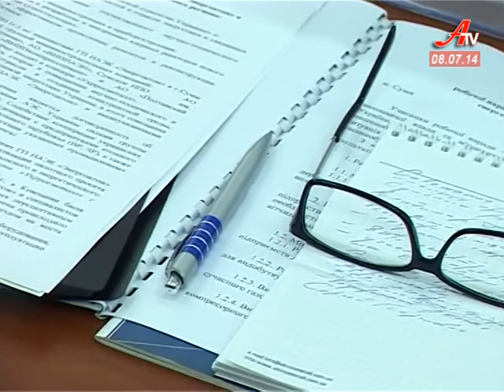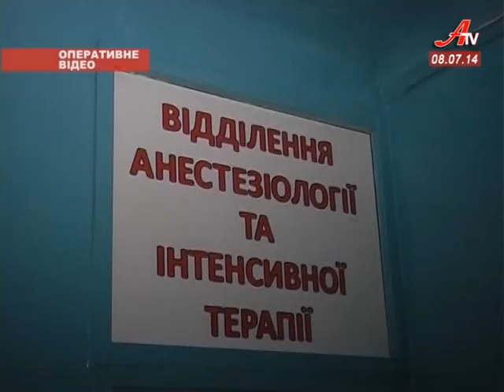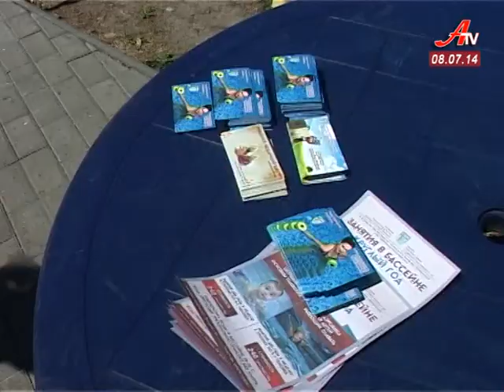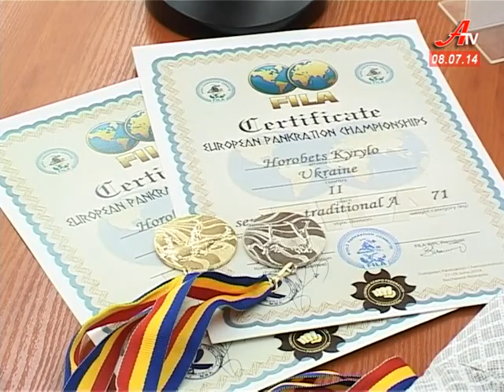Новини за 08 07 2014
- Сумські машинобудівники потребують термінової допомоги держави.
 - Додому із нагородами. Сумські панкратіасти здобули 19 медалей на чемпіонаті Європи.
 - Сімейний квест. Сумські родини вперше взяли участь у незвичних змаганнях.